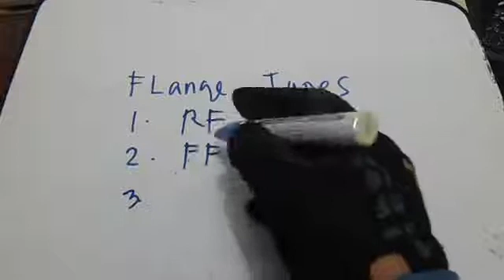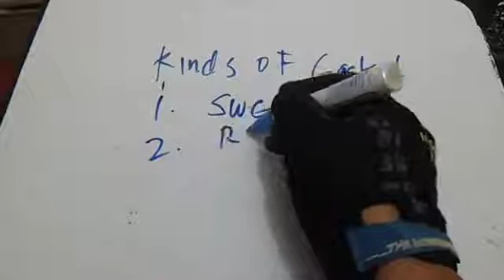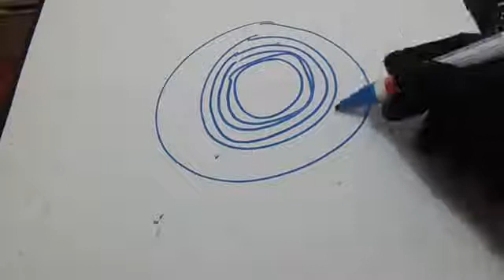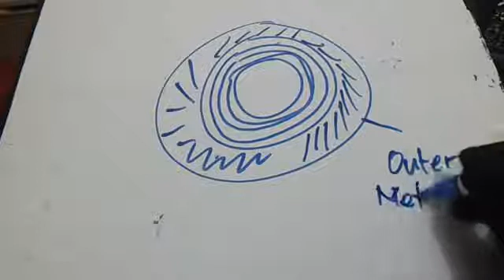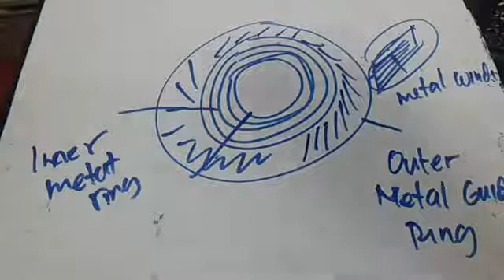Kinds Of Gasket Flange Types and Parts of Gasket